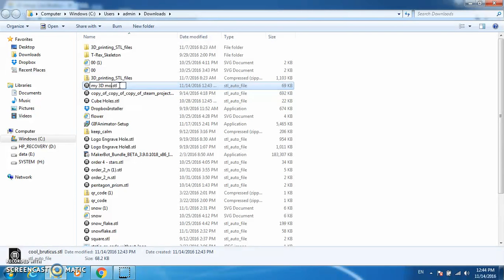Tinkercad - Download STL